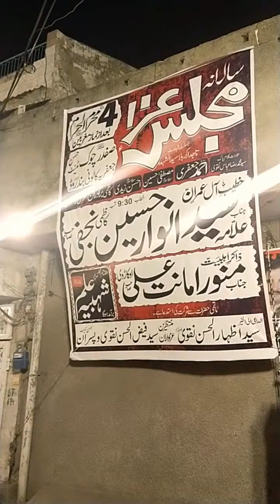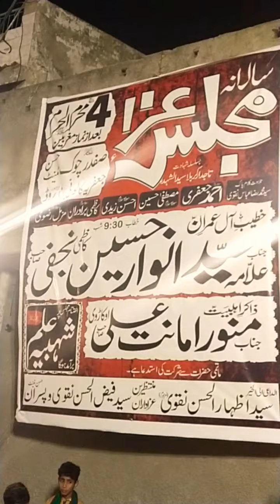4 Muhramm Jaffria Colony Lahore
4 محرم الحرام (۲۰۲۰) جعفریہ کالونی صفدر چوک لاہور
بمقام : سید فیض الحسن نقوی وپسران